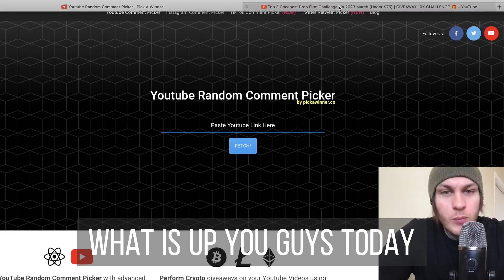Giveaway Winner of 10K Smart Prop Trader Challenge 🤩🥳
This is the announcement of the winner of the Smart Prop Trader 10K Challenge giveaway.